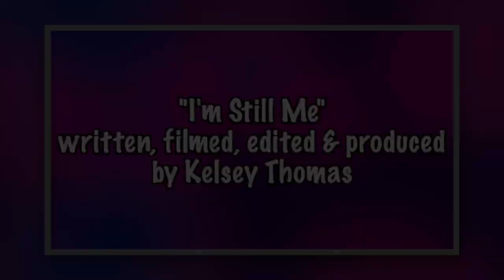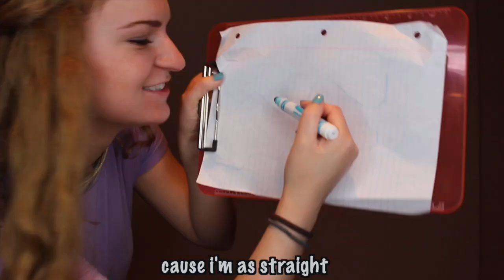THE BISEXUAL COMING OUT SONG | "I'm Still Me" - Kelsey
I feel the more open you are, the happier you are so this finally what i’ve decided to do. I’m aware that this sexuality has several stereotypes/misconceptions so I made a made this little song to help people understand it better. If you choose to support me, thank you. I think ur a pretty cool human being :) Also to my fellow bisexuals, feel free to send to your friends!